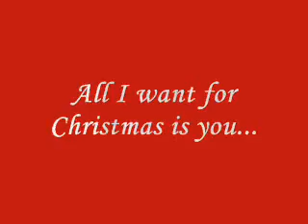BN - Special Christmas videoclip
Scenes from Poor Nastya